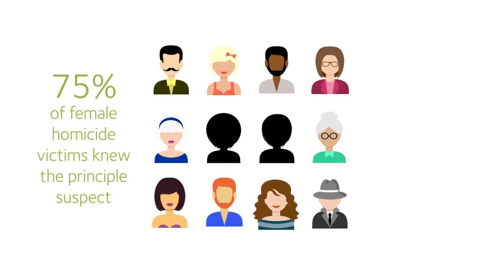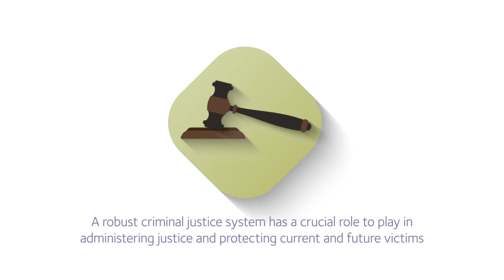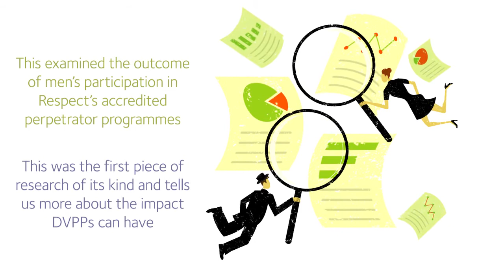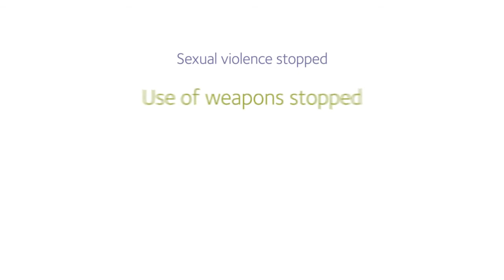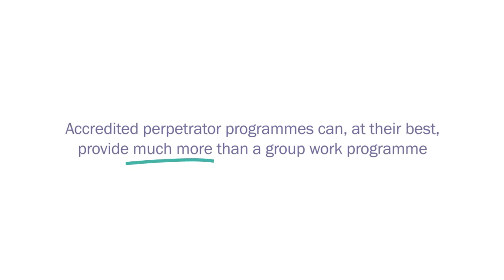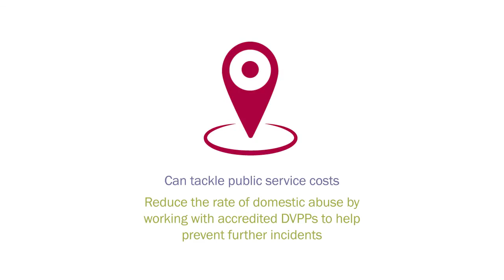The Strengthening Leadership Series – Episode 4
Domestic Violence Perpetrator Programmes - an important local resource

This film explores the role of Domestic Violence Perpetrator Programmes [DVPP’s] and how they can assist in the work to end violence against women, domestic abuse and sexual violence.

Support services for victims and children who are affected by domestic abuse are vital. However, unless services engage directly with perpetrators, domestic abuse will not stop.

DVPP’s are community based group work programmes which work directly with perpetrators of domestic abuse with the aim of changing their behaviour and stopping further abuse and violence.

Very recently published research has examined the outcome of men’s participation in  accredited perpetrator programmes and this film provides some of the headlines from this research alongside additional considerations for local strategic leaders and commissioners.

The Welsh Government would welcome feedback on the film.